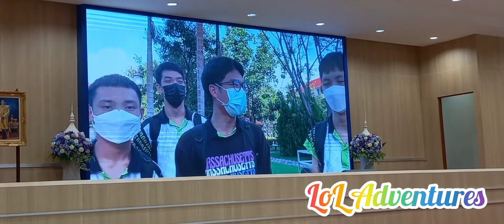Homeroon Duty Adventure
Homeroom Duty Adventure. M5 Students Retirement activity for Teacher Nirot.